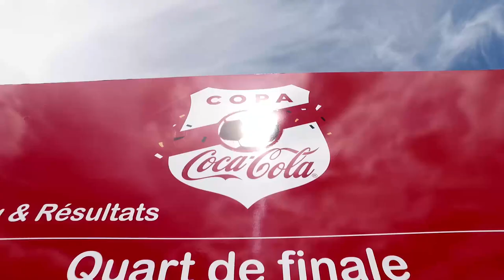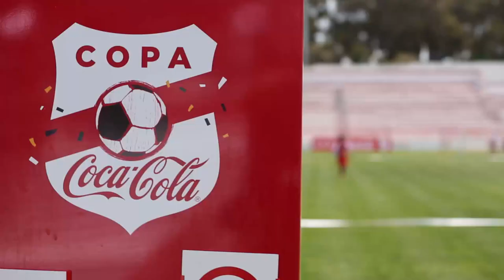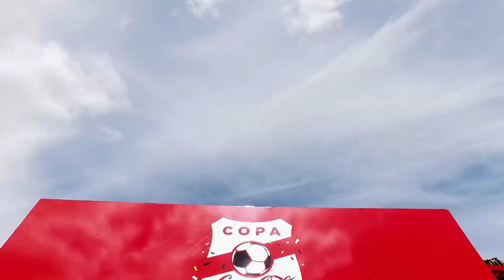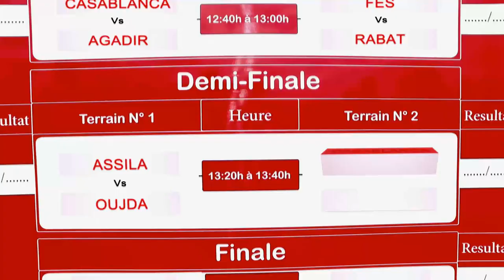Copa Coca Cola Morocco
Action Marketing Plus successfully organized COPA Coca Cola in Morocco.
128 teams (13-15 years old) participated in the football tournament from the 8 key Moroccan cities: Casablanca, Rabat, Fes, Marrakech, Tangiers, Oujda, Agadir and Meknes. A regional tournament was organized in each city and finalists were invited to the Capital for the Grand Finale that took place in an international football Stadium.
A prestigious Jury (Famous football Stars: khalid Labiad, Mohamed Timoumi and Walid Ragragui) selected the best 4 players of the tournament. The 4 winners were sent to Paris to participate in COPA France, the global center of the COPA initiative.
The tournament and overall initiative was a great success,
Thank you Coca Cola for trusting Action Marketing Plus.